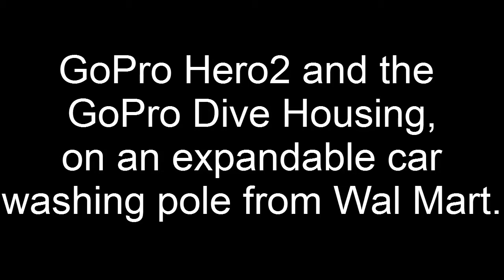Blue Heron Bridge 4- GoPro SCUBA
Another dive at the BHB. Spotted Eagle Ray (hard to see) and several different fish, including a Hog Fish.
This is a GoPro Hero2 w/ GoPro dive housing and it's attached to a cheap Wal-Mart expandable car washing pole.